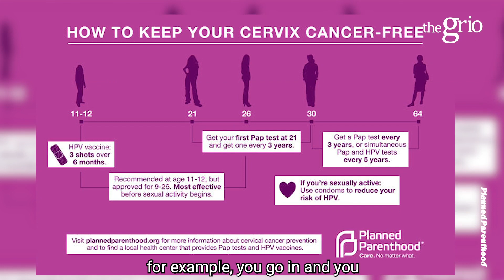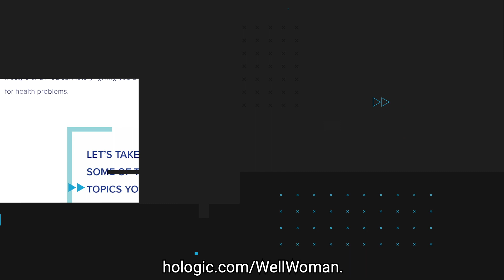Dr. Jackie Talks Cervical Health Awareness Month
Dr. Jackie Talks Cervical Health Awareness Month with theGrio